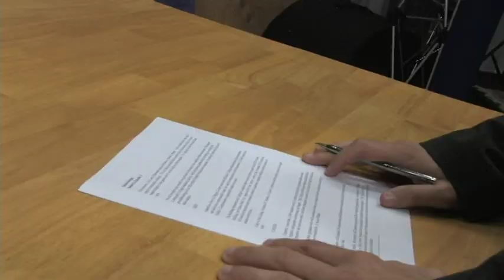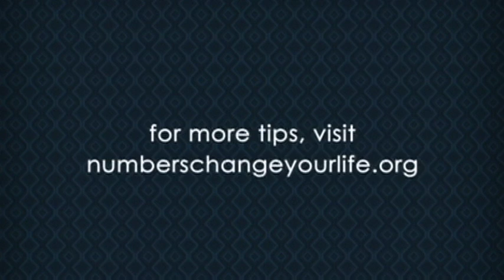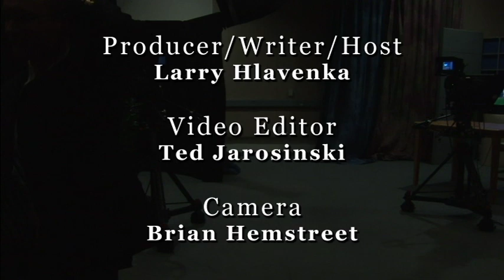Studio Bergen - Season 3, Episode 4 - "Inside Studio Bergen"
This special episode of Studio Bergen takes you behind the scenes and in-studio -- giving you an inside look at how this news magazine is produced each month.